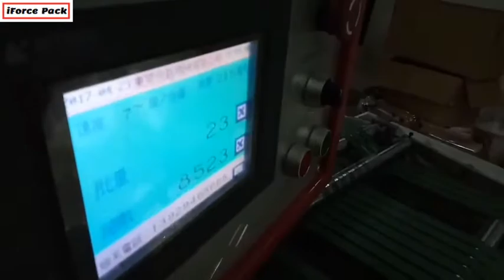Automatic bag film flat top labeling machine for bag production machine line